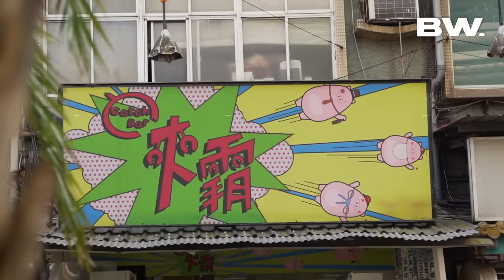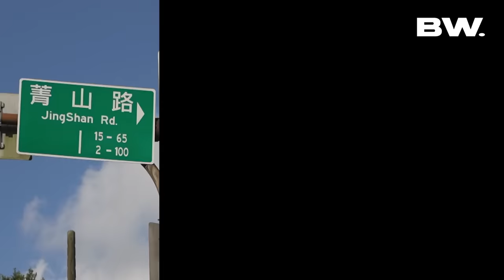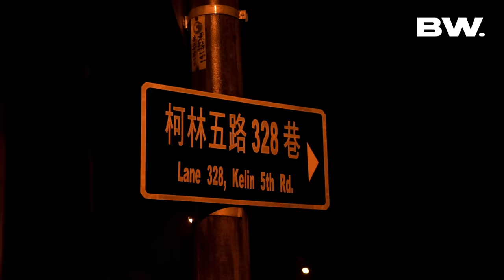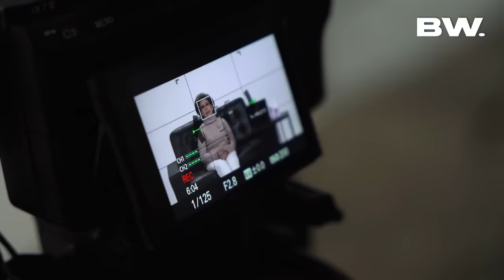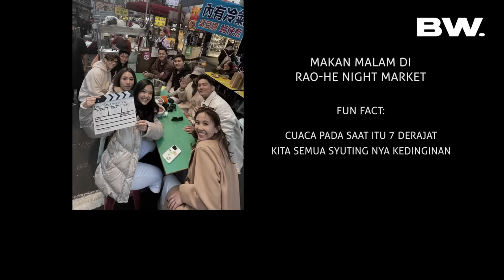EPISODE 3 EXCLUSIVE: BOY WILLIAM DILARANG OMA MARAH!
Hallo Guys...
Kalian bisa menggunakan subtitle dengan cara pilih dibagian "Pengaturan - Subtitle" dan pilih bahasa sesuai yang kalian mau, Happy Watching!